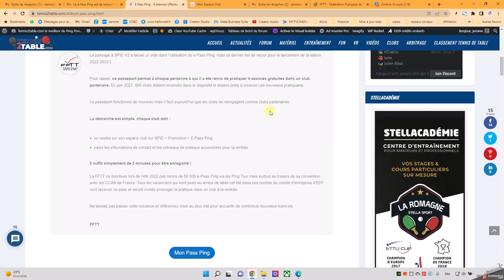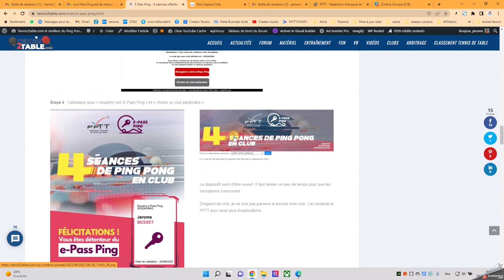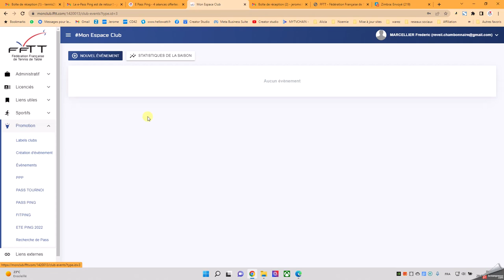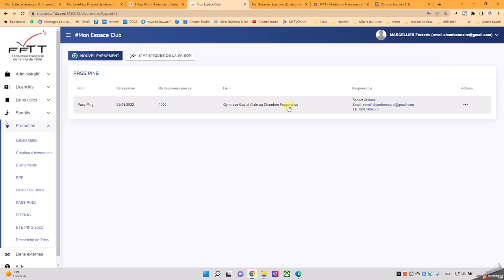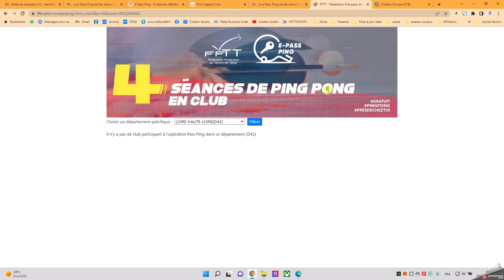Inscrire sont club de tennis de table sur l'E-Pass Ping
L'E-Pass Ping est de retour ! Et ça c'est génial !
Un petit point méritait d'être précisé : l'inscription des clubs.
Avec cette vidéo, c'est chose faite !

Nous espérons qu'un MAX de clubs rejoignent ce dispositif car c'est une EXCELLENT moyen de promotion !